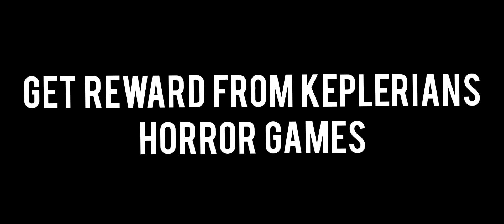Ice Scream 8 - Friends United Fanmade Trailer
The Video starts with "Ice Cream Kidnapper Uncle" and his name is"Mr Rod" and This is "Ice Scream 8" Part, This Ice Scream 8 is Fan made and Official Trailer and Game Launch Date, Register Yourself to get amazing Reward by Keplerians Horror Games.

Register Yourself For Ice Scream 8 Keplerians Horror Game to get Reward.

About Me ► My name is RA Master YT from Pakistan and I'm a Gamer. Now I am pursuing Youtube full-time. I make GAMING Videos on Different Games as well as Horror GAMING videos on this channel.